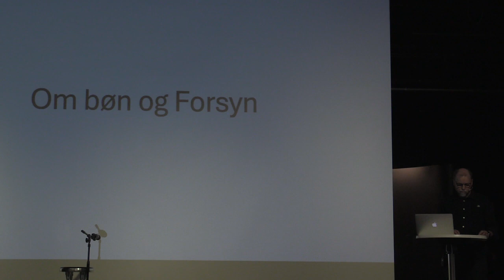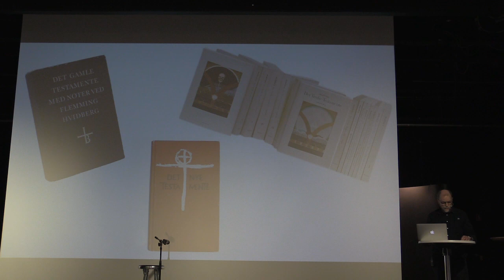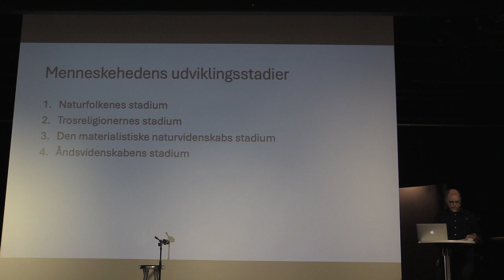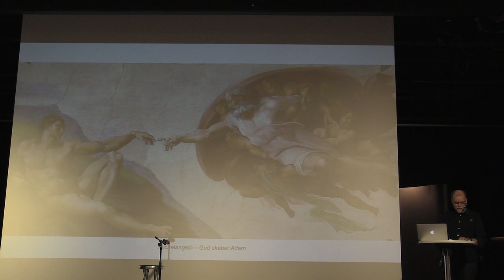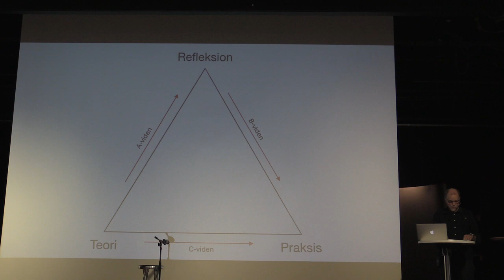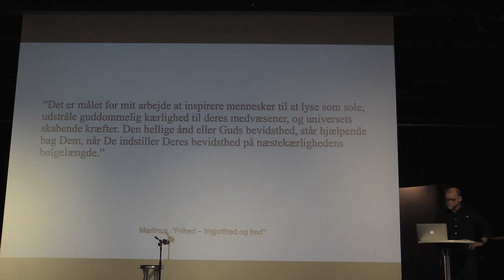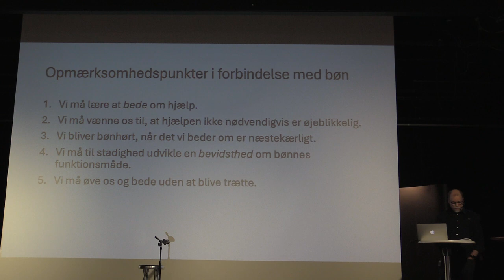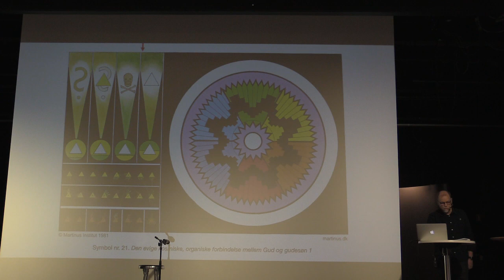Om bøn og Forsyn ifølge åndsvidenskaben v/ Jes Arbov